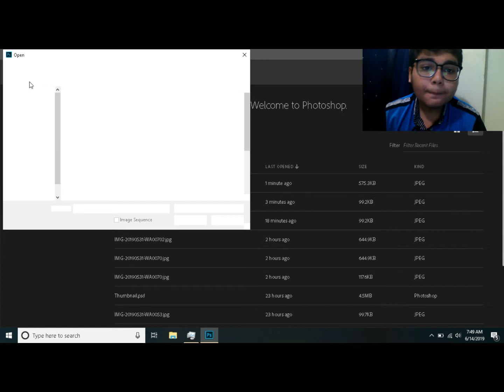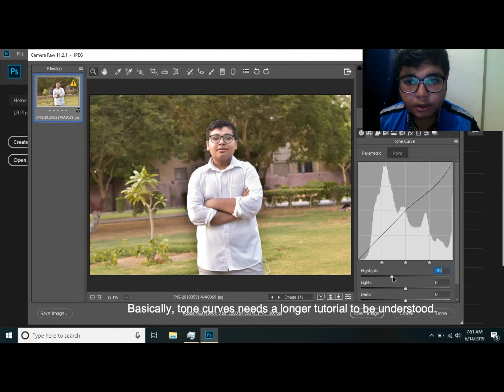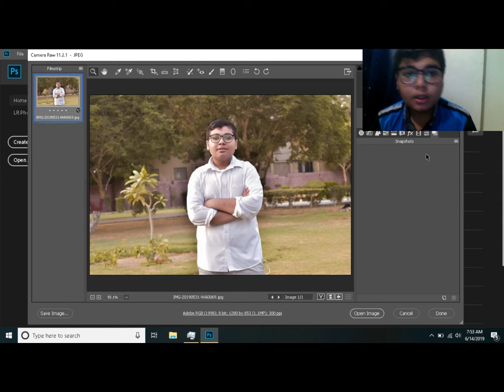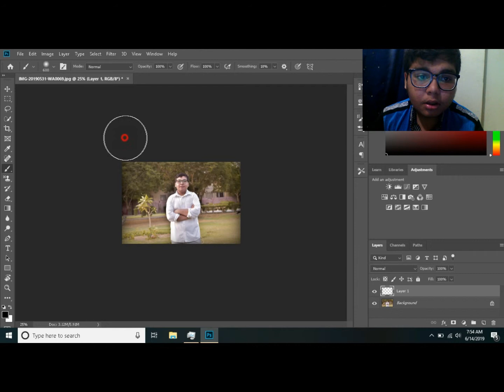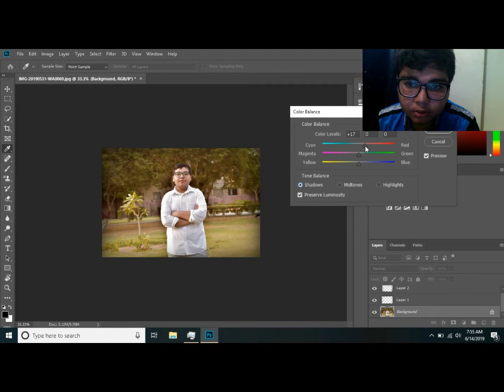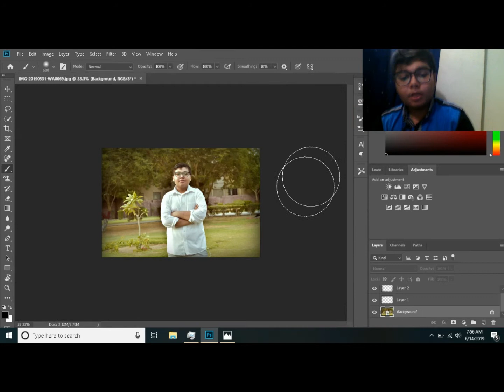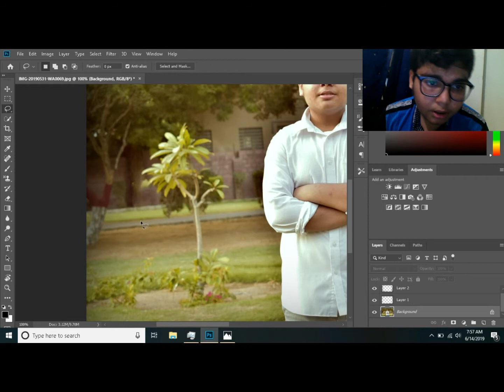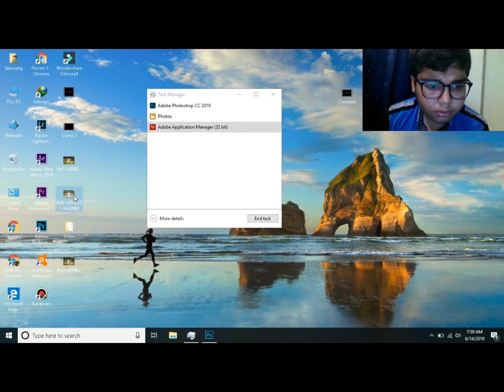How to EDIT PHOTOS in Adobe Photoshop Camera Raw | Adobe Photoshop Tutorial | Jazib Ali 360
Shukria.

I went to The Shehzad Show Meetup | Vlog 07 | Jazib Ali

  TUTORIALS
How to make INTRO in ADOBE PREMIERE | Adobe Premiere Tutorial | Jazib Ali Master Class | Jazib Ali
How to Make Youtube Thumbnail in Adobe Photoshop | Jazib Master Class | Jazib Ali 360
How to design a MOVIE POSTER in Adobe Photoshop | Adobe Photoshop Tutorials | Jazib Ali 360
How to do 3D Text Tracking in Adobe After Effects | Adobe After Effects Tutorials | Jazib Ali 360
How I edit my PICTURES in Adobe Lightroom & Photoshop CC 2019
How to create Signatures in AE | Part 01 | Jazib Ali 360
How to create Signatures in AE | Part 02 | Jazib Ali 360
How to create Signatures in AE | Part 03 | Jazib Ali 360